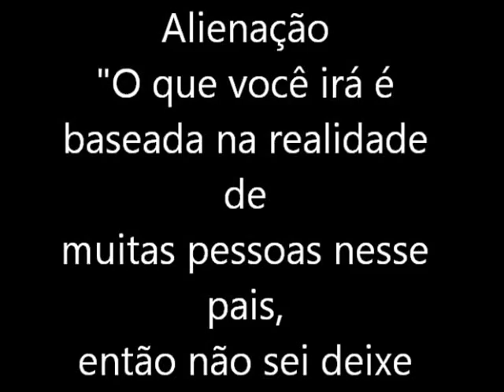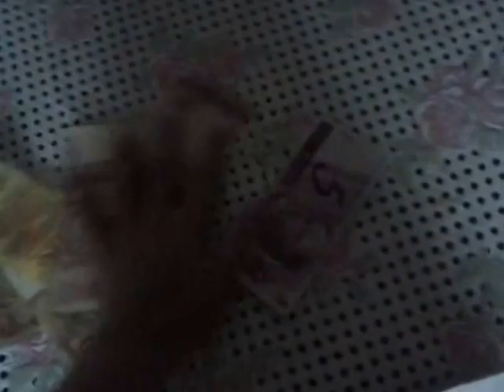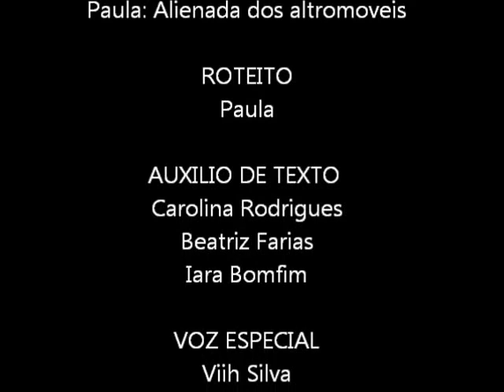Sobre o Trabalho...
Trabalho do 2º ano do Ensino Médio da Escola Carlos Pezzolo, São Bernardo do Campo, SP. Devidamente creditados os componentes do grupo e cientes da publicação.